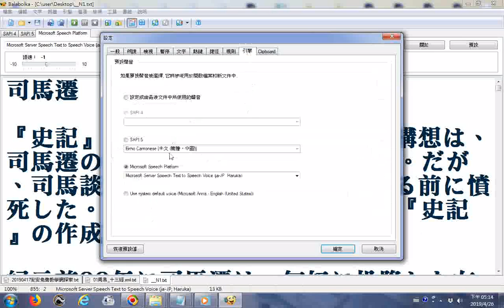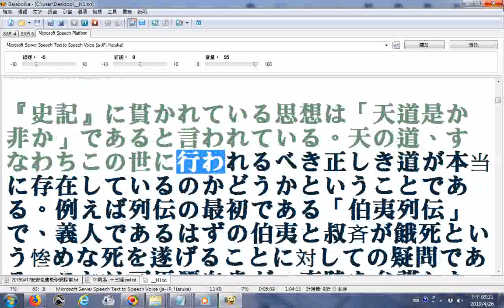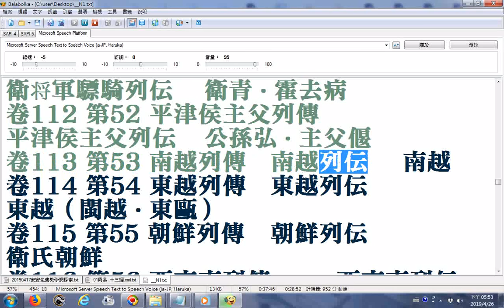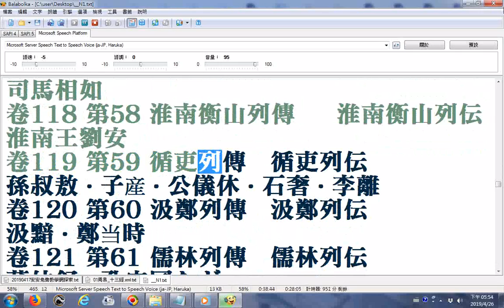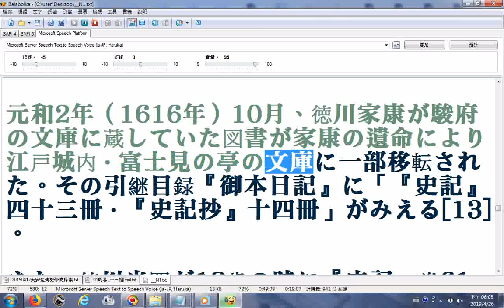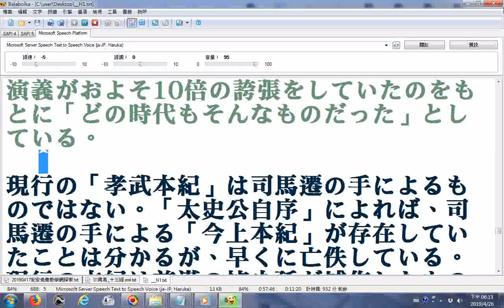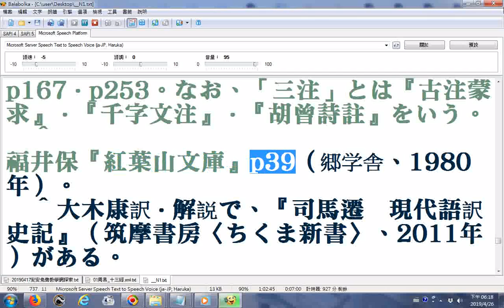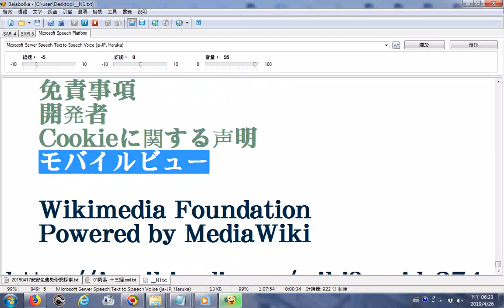__司馬遷史記 - Wikipedia(日文網頁)__20190426使用電腦程式Balabolka逐字唸日文